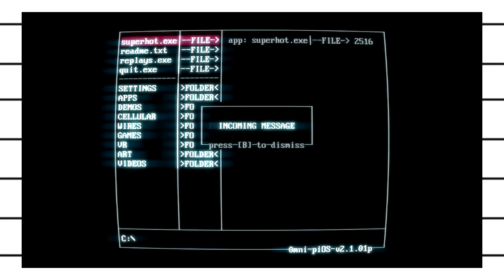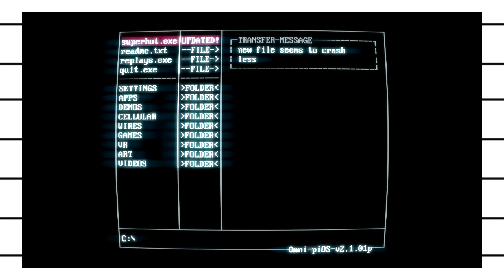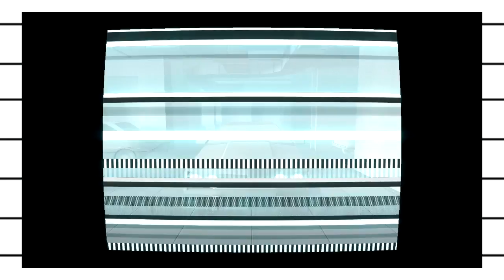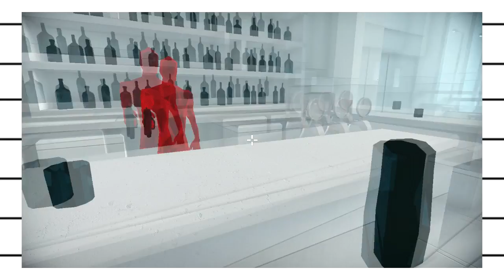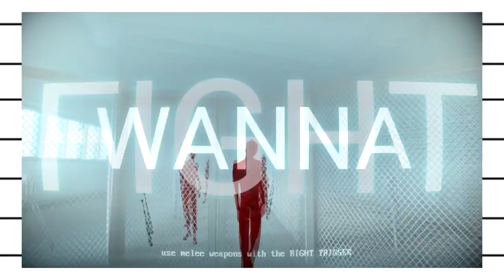SUPERHOT #2 - John Woo, Eat Your Heart Out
Learn more about Super Hot at superhotgame.com